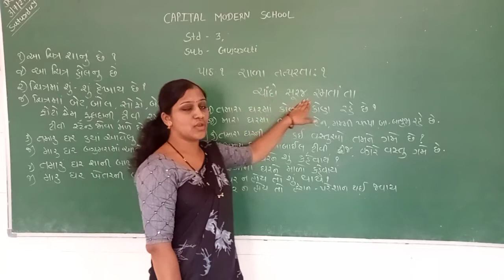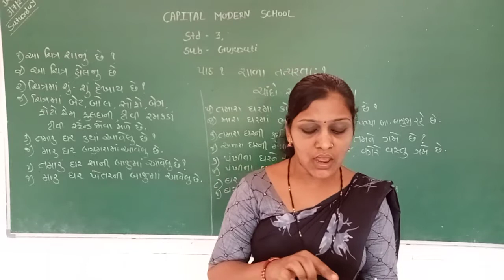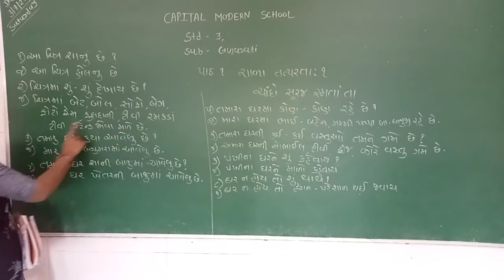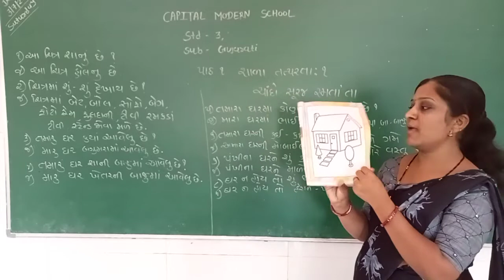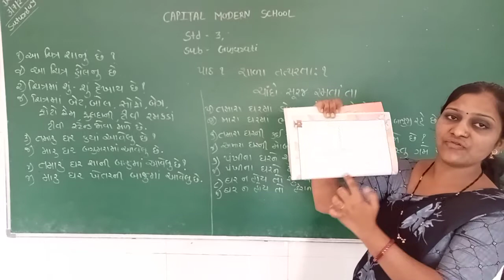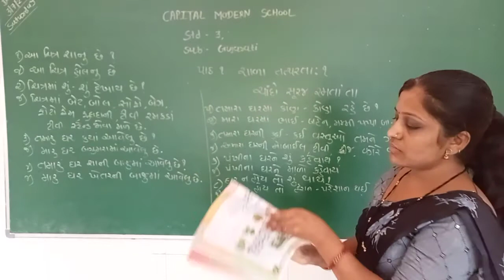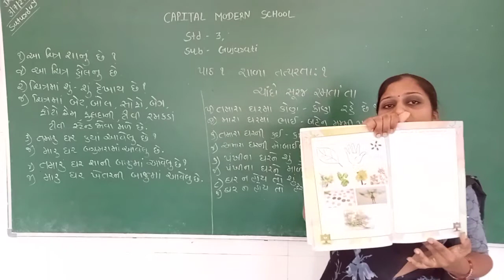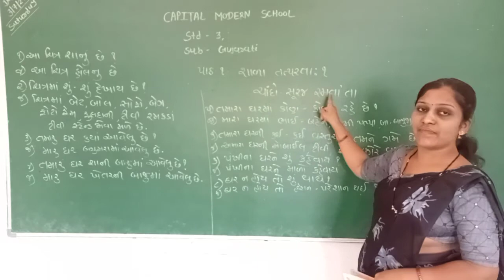STD 3 || MARATHI MEDIUM || SUBJECT GUJARATI || UNIT 1|| DIPIKAMAM CAPITAL MODERN SCHOOL